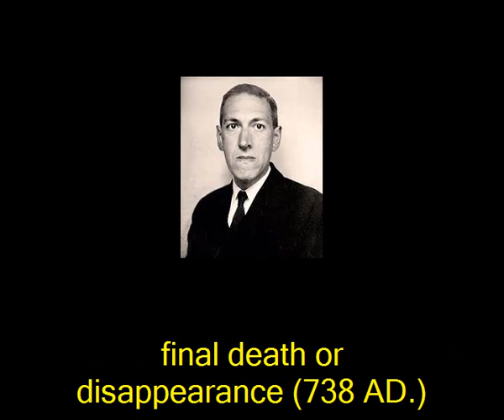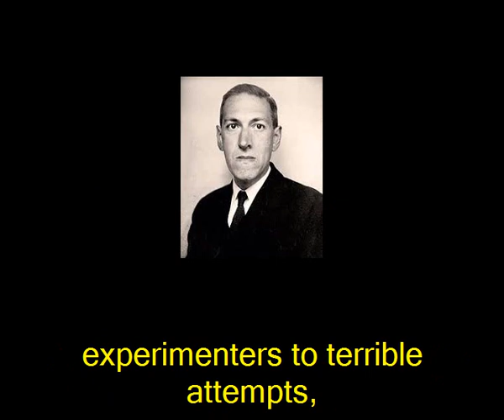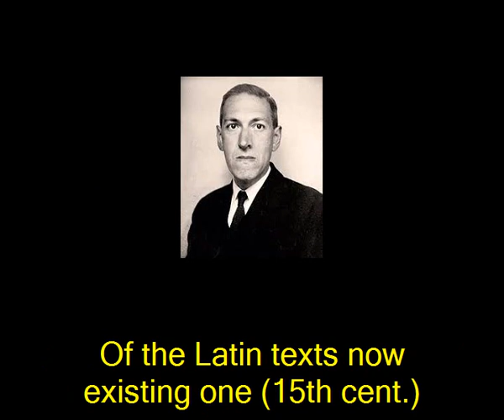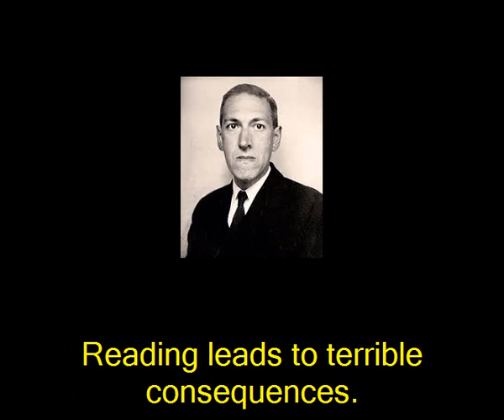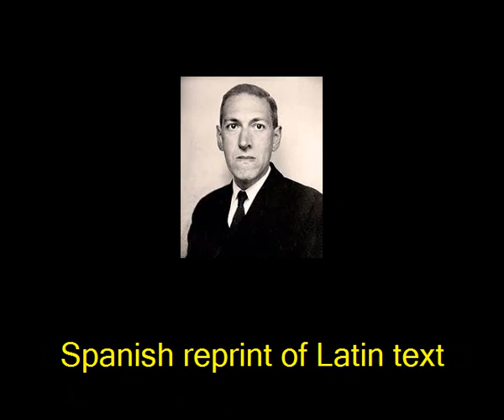The History of the Necronomicon By HP Lovecraft.